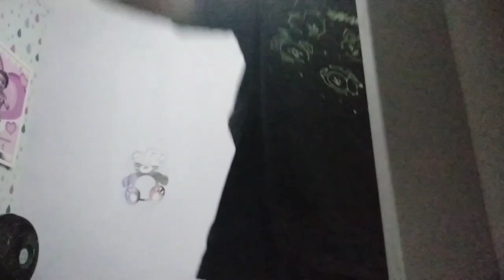MEU VLOG DA NOITE COM EIKE